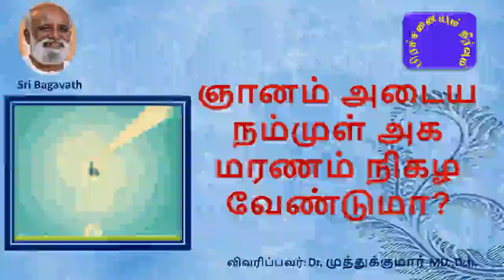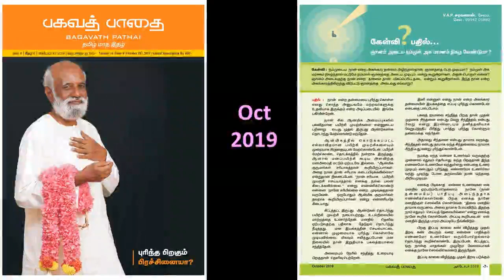ஞானம் அடைய நம்முள் அக மரணம் நிகழ வேண்டுமா? - பகவத் பாதை Oct 2019